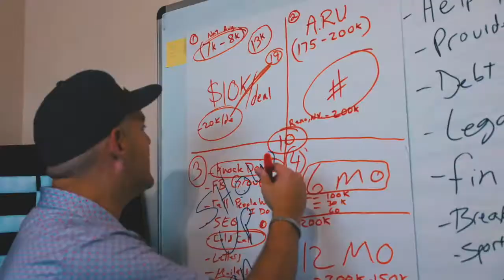3 Simple Ways To Build a Buyers List For Your Real Estate Business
And I'm not just saying that to get more followers but the knowledge that I draw I guarantee you won't get anywhere else. You see the information that I give is not just the fluff that every other Purus, screwru, and guru talks about. You might want to stay alert for what's happening next. You're not gonna want to miss what I drop on this channel.